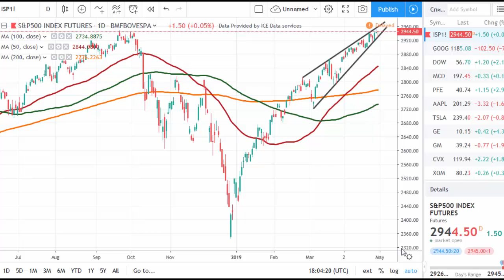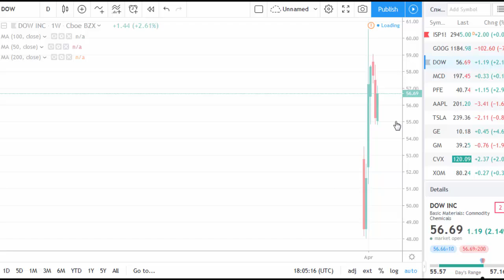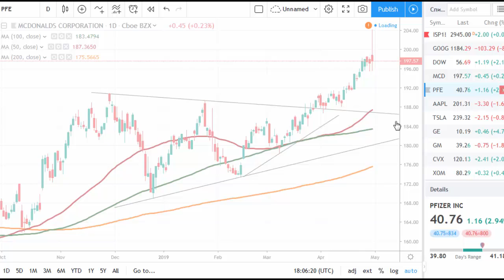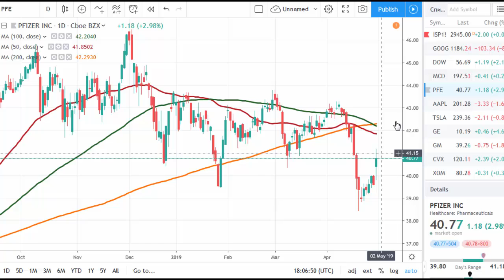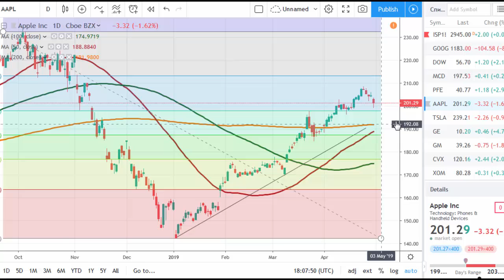Google's worst day since 2012 | tradimo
Find out what happened to Google and what awaits Apple and S&P 500.